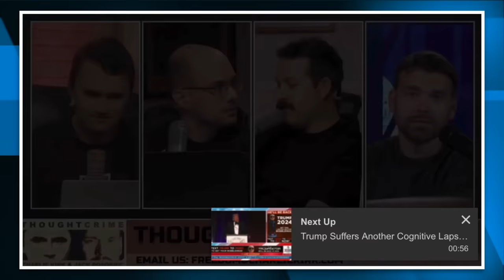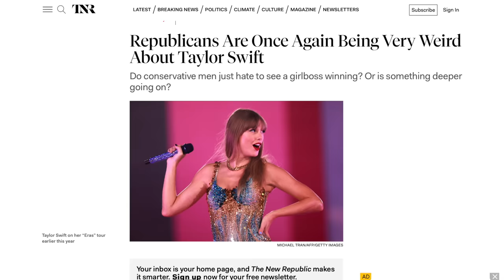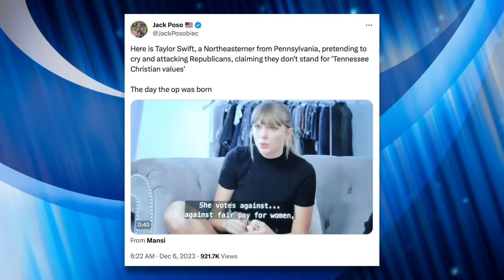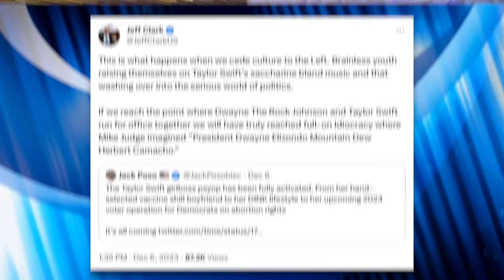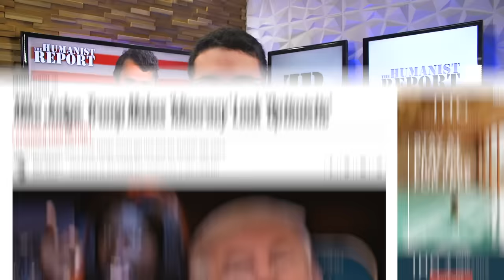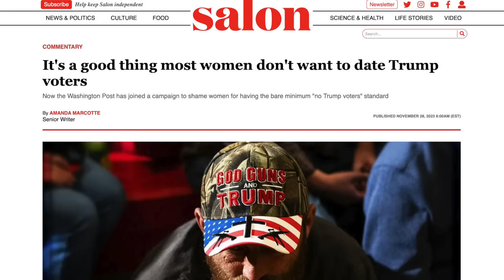“She’s Ugly!”: Creepy Conservatives Bash Taylor Swift in Unhinged 25-Minute Rant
Charlie Kirk and Jack Posobiec spent nearly 25-minutes bashing Taylor Swift on their “Thought Crime” podcast in the most bizarre, unhinged way imaginable; calling her “ugly,” “bitter” and discussing her fertility and “body count.” In this video we’ll speculate about their motivations and discuss the impact this kind of misogyny is having on society.

Sources:
Meidas Touch Network (12/9/23) - “Charlie Kirk Podcast Launches 22 Unhinged, Vile Attacks Against Taylor Swift”
The New Republic (12/7/23) - “Republicans Are Once Again Being Very Weird About Taylor Swift”
The Daily Beast (8/15/17) - “Mike Judge: Trump Makes ‘Idiocracy’ Look ‘Optimistic’”
The Washington Post (11/22/23) - “Opinion | If attitudes don’t shift, a political dating mismatch will threaten marriage”
Salon (11/28/23) - “It's a good thing most women don't want to date Trump voters”

Chapters:
0:00 Incels Ranting
4:47 Why Swift Threatens Conservatives
7:29 Conservative Cultural Relevance
9:25 Political Dating Mismatch
12:02 Closing Thoughts
13:15 Outro